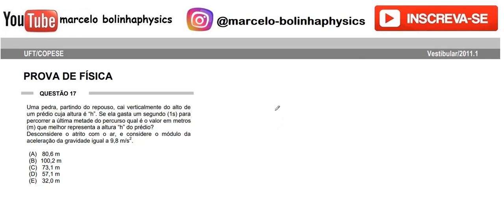Resolução da prova de FÍSICA – UFT – 2011/1 – Questão:17.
17 - Uma pedra, partindo do repouso, cai verticalmente do alto de
um prédio cuja altura é “h”. Se ela gasta um segundo (1s) para
percorrer a última metade do percurso qual é o valor em metros
(m) que melhor representa a altura “h” do prédio?
Desconsidere o atrito com o ar, e considere o módulo da
aceleração da gravidade igual a 9,8 m/s2